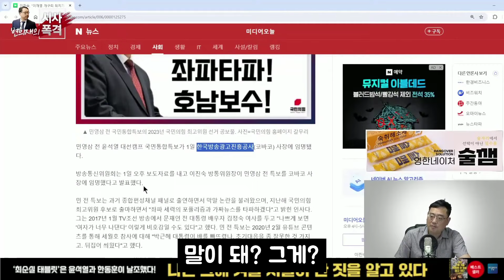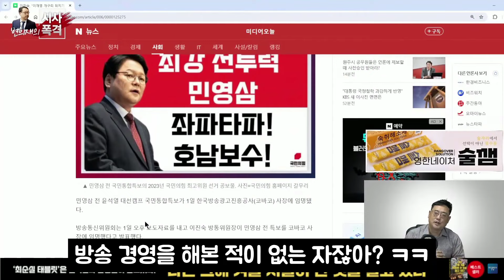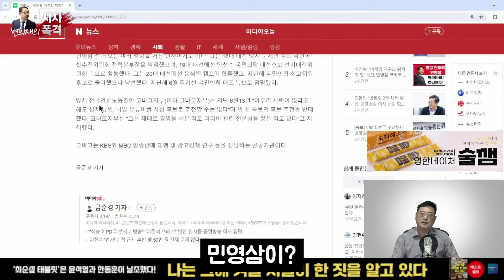극우 유튜버가 진짜 공기업 사장이 됐다고?